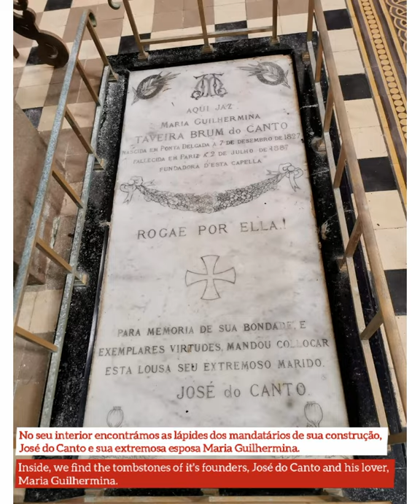Mata José do Canto nas Furnas, São Miguel - Açores